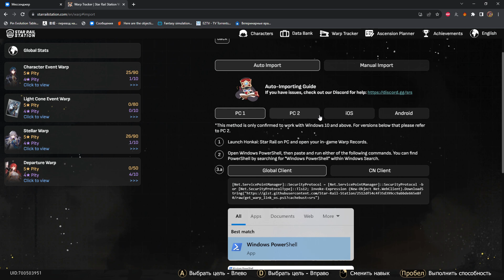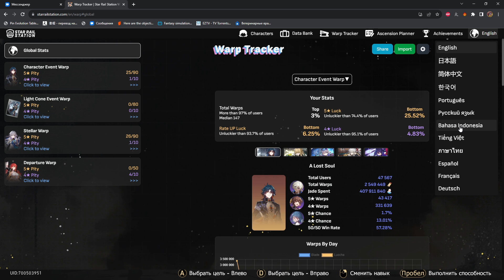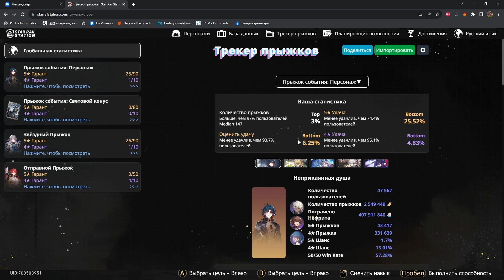Померяемся крутками? Перепись неудачников HSR :D